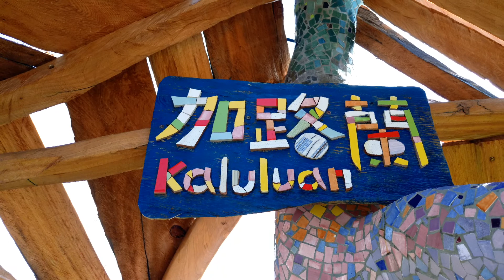加路蘭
2018年8月4號~台東11海線. 的另一種風情